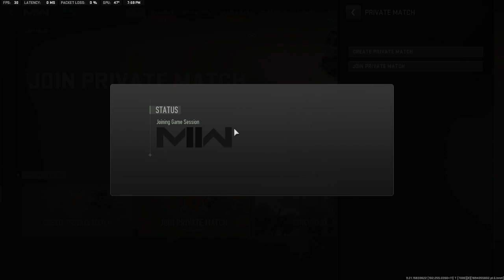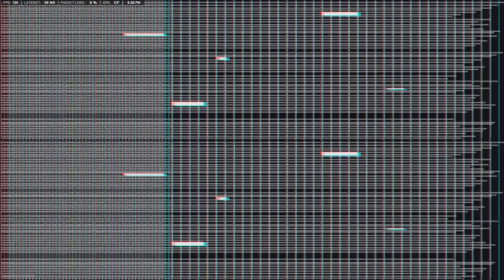CU Acad vs. USMC and Fisher Acad 3